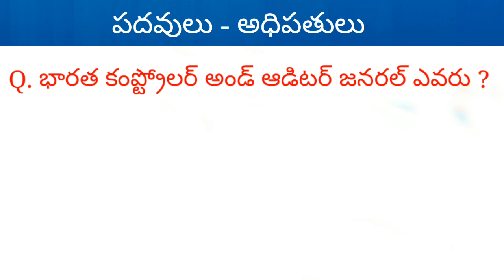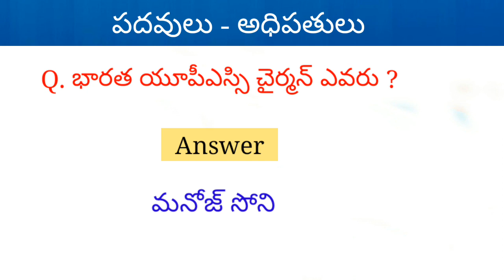ముఖ్యమైన పదవులు-అధిపతులు||Most important gk questions with answers.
Hai, friends. I post the videos on most important general knowledge questions useful for all competative exams...